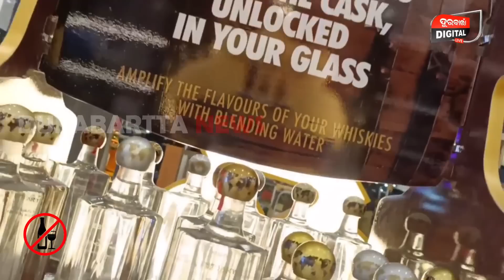ଓଡିଶାରେ ବ୍ୟାନ ହେବ ମଦ,ମିଳିଲା ଭିତିରି ଖବର | Draupadi Murmu | Naveen Patnaik | Odisha Cm | Politics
DURABARTA NEWS | ODISHA NEWS | NATIONAL NEWS